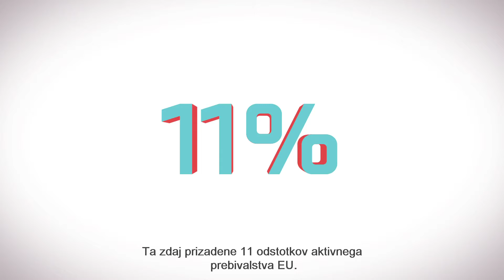ZAPOSLITEV. UREDIMO JO. (JOBS)